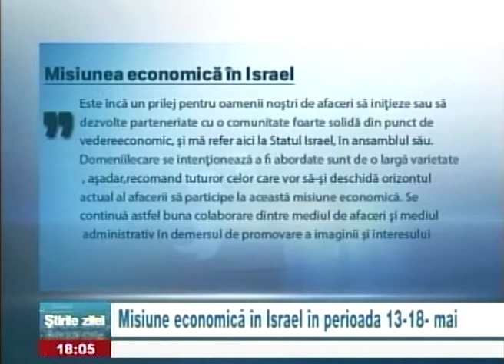Misiune economica in Israel